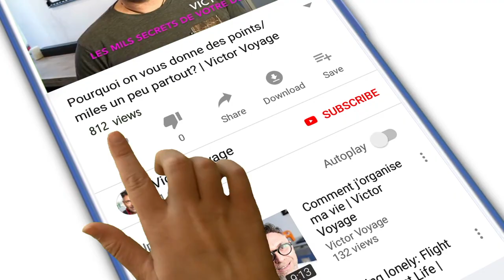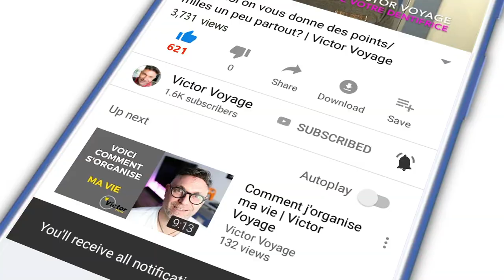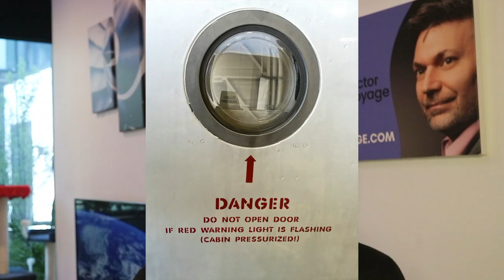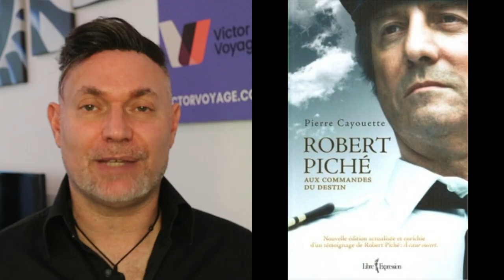10 MYTHES SUR LE TRANSPORT AERIEN | VICTOR VOYAGE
Ce sont des questions qui reviennent souvent. On va parler de toilettes de l'avion, de parachutes, mais aussi de menottes :)